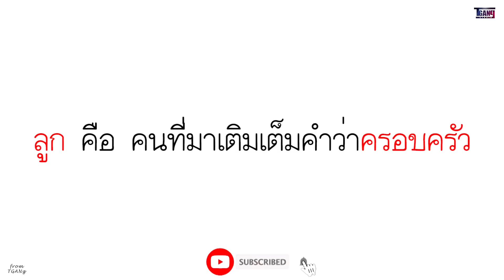ผมไม่ชอบเด็ก คุณอย่าบอกนะว่าท้อง